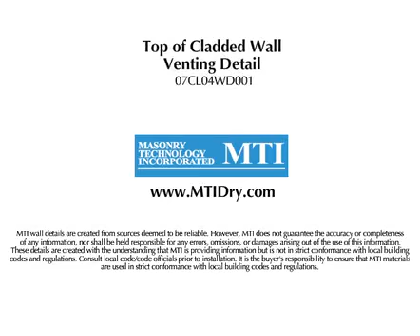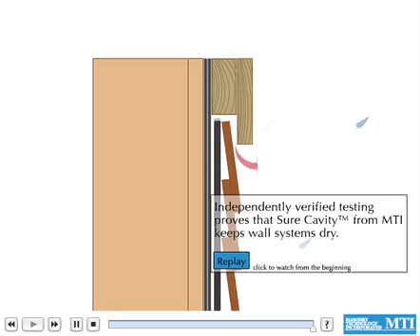Top of Sided Wall